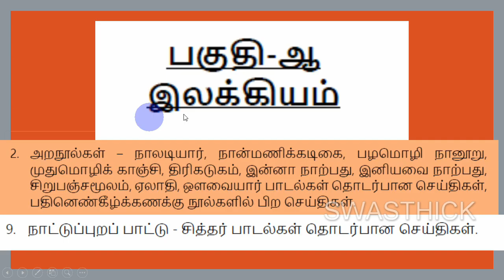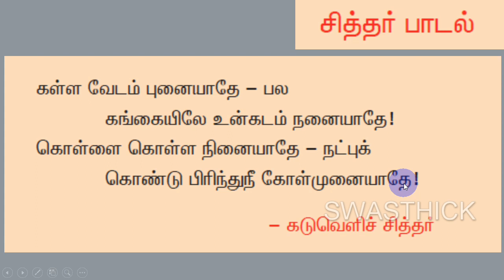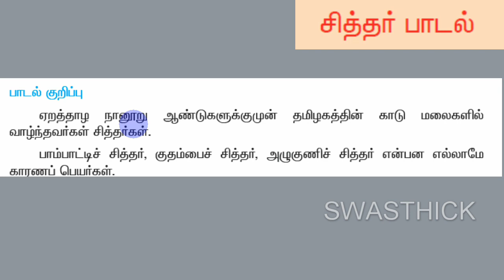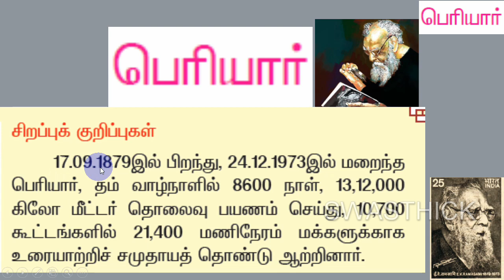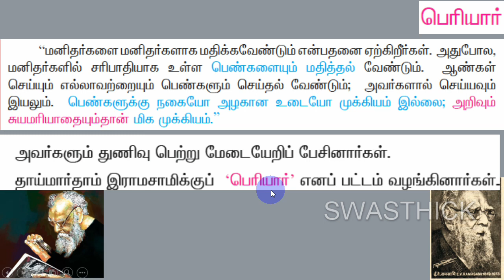6 TNPSC Group II IV கடுவெளி சித்தர் பெரியார் SRT STUDY CIRCLE GROUP தமிழ் TAMIL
TNPSC - 2024 - 5 TNPSC Group II  IV  கடுவெளி சித்தர்   பெரியார் SRT STUDY CIRCLE GROUP தமிழ் TAMIL
PIRAMOZHICH CHORTKALAI NEEKKUTHAL
இலக்கணம்
Part-A
கட்டாயத் தமிழ் மொழித் தகுதி மற்றும்
மதிப்பீட்டுத் தேர்வு
(100 Questions/150 Marks)
Part-B
General Studies (75 Questions)
Aptitude and Mental Ability Test
(25 Questions)

Preliminary Examination
(Objective Type)
General Tamil (S.S.L.C. Standard)
(100 questions)
General Studies (Degree Standard)
(75 questions)
(S.S.L.C. Standard)
(25 questions)
தமிழ்
6th std tamil tamilnadu state board new 2022 government book